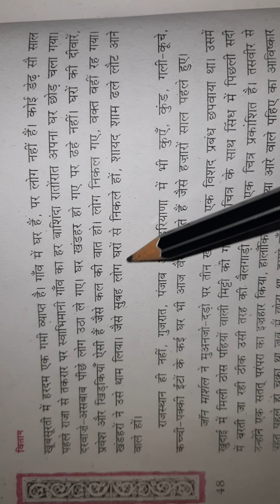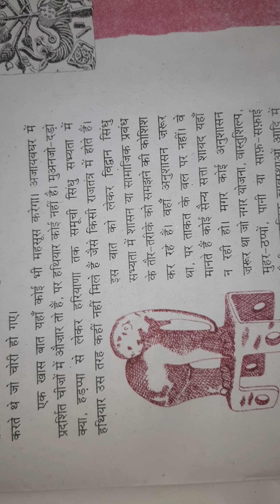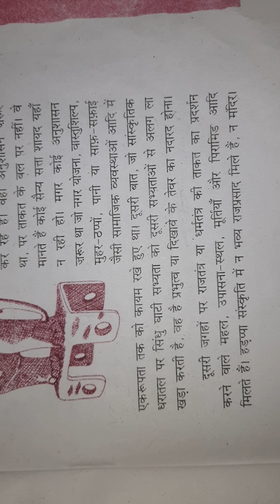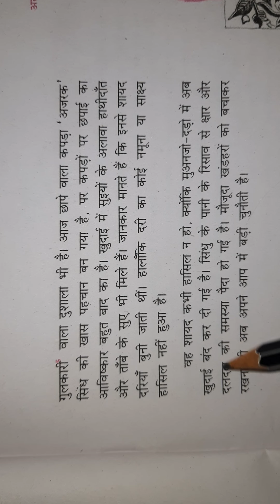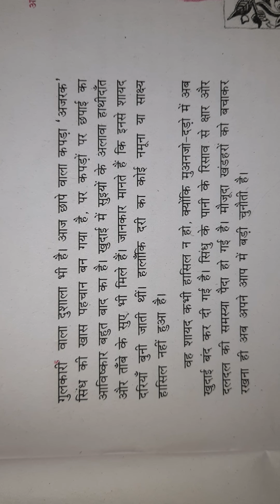Class-12th वितान-पाठ-3-अतीत में दबे पाँव Part-4